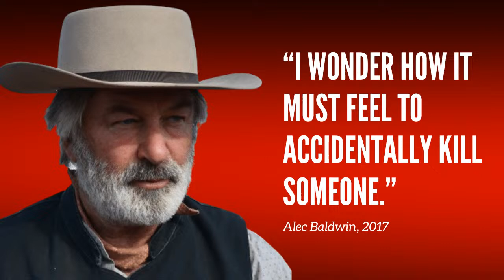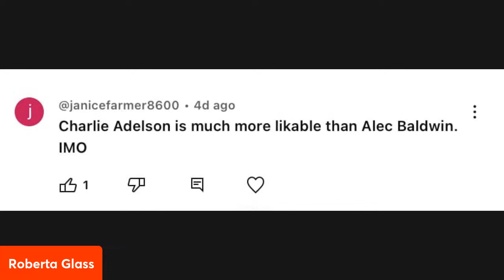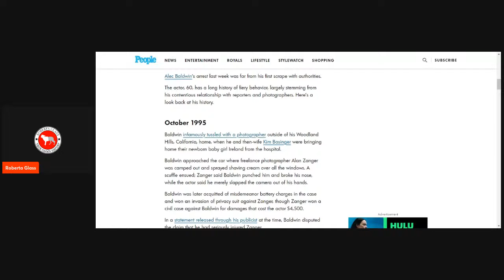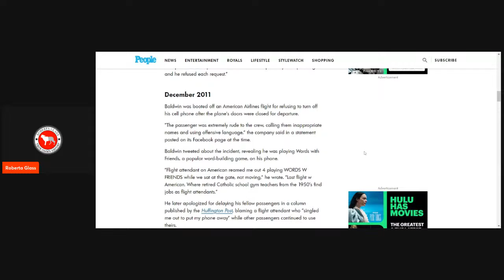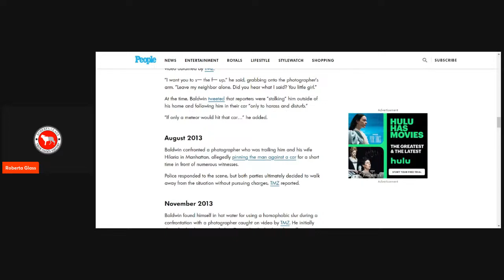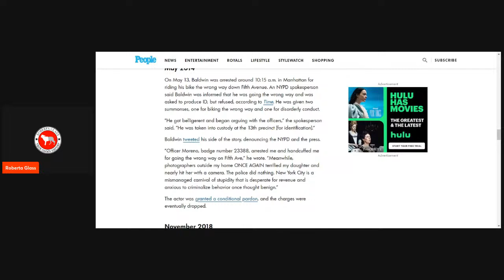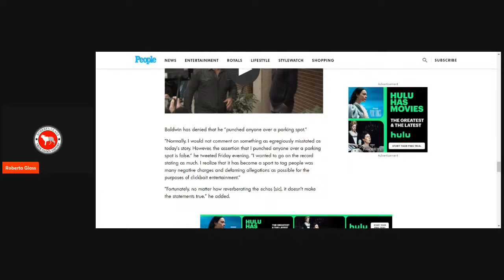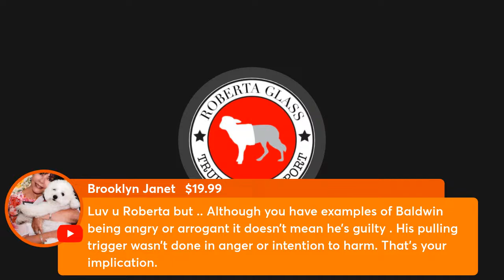Alec Baldwin’s History of Freak Outs & Flip Outs!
Looking at Alec Baldwin’s history  of verbal & physical abuse.